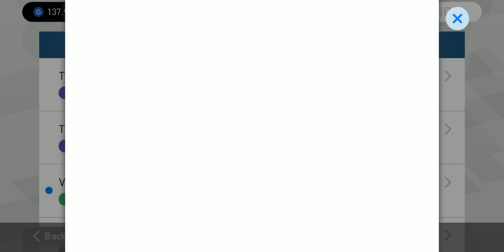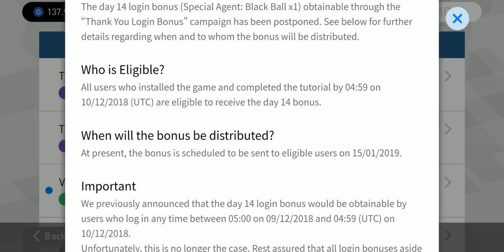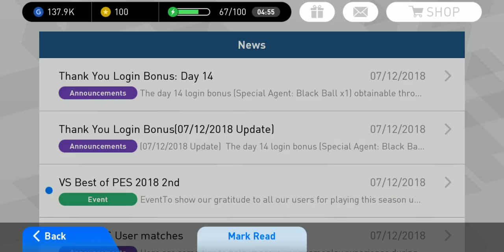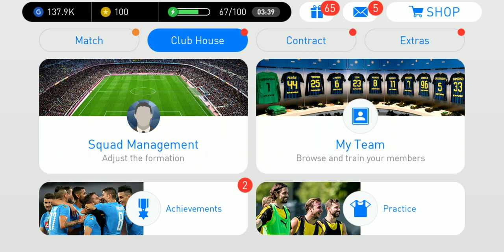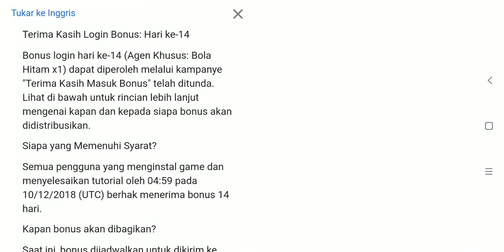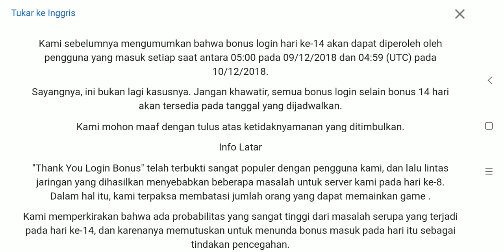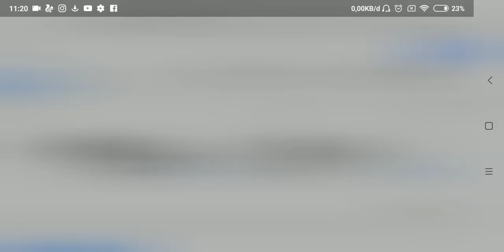KAPAN DAPET BLACKBALL TERAKHIR ? DI PES 2018 EVENT THANK YOU LOGIN BONUS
My account :

-Ask.fm :
ask.fm/dndyprwdnt